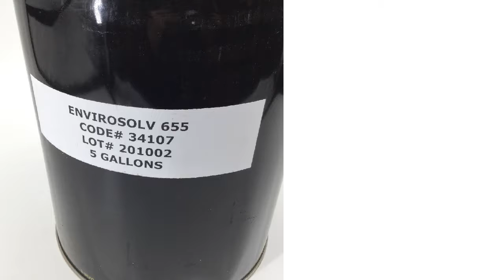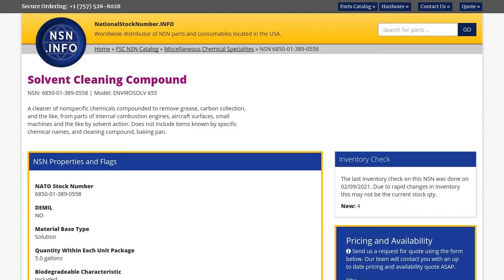NSN 6850-01-389-0558 Solvent Cleaning Compound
NSN: 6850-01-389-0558 a Solvent Cleaning Compound. Part Number: ENVIROSOLV 655. This product can be located in our Miscellaneous Chemical Specialties section on our